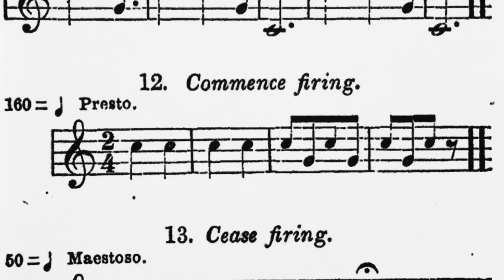12. Commence firing